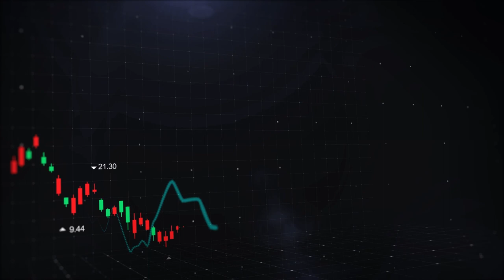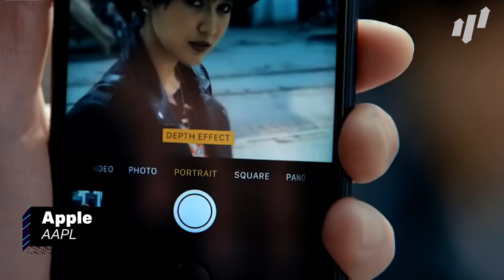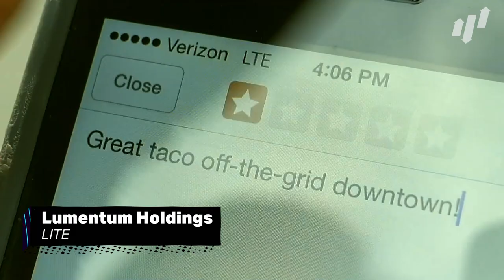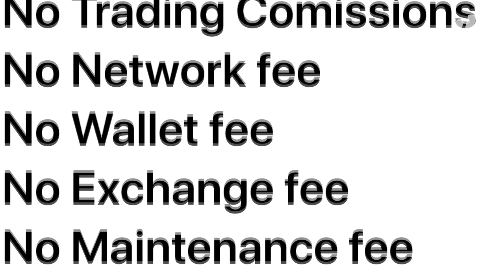🚀 The 7 Best Virtual Reality Stocks To Buy Right Now! 🚀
Although clunky headsets may not seem attractive now, continuing innovations and streamlined designs could see many more consumers adopting VR technology for work, play and … pleasure – yes people will. As an emerging and exciting market, now could be a better time than ever for investors to get themselves immersed in the world of virtual reality.

If you want to purchase the stock mentioned in the video above, then check out Webull, a commission free brokerage. Plus, you get free shares of stocks like Apple or Tesla on us just for joining!

Finally, for more trade ideas and stock market information you can check out our

Happy Investing! - TSD